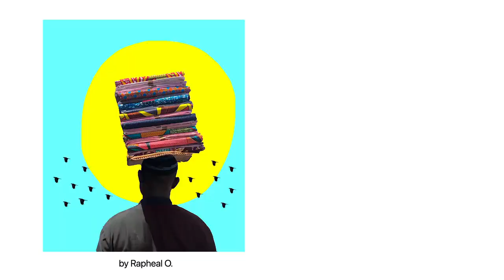Shot and Edited on iPhone [Archive]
Postee: Apple